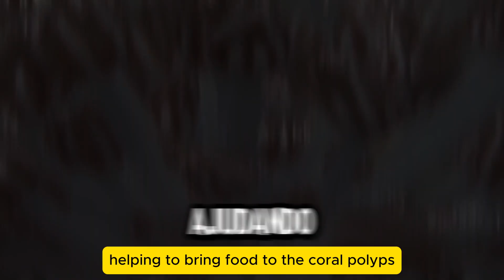Tudo sobre o Coral Heteroxenia (Heteroxenia fuscescens): Cuidados, Alimentação e Parâmetros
Descrição (Português):
O coral Heteroxenia (Heteroxenia fuscescens) é uma das espécies mais intrigantes no mundo dos aquários marinhos, famosa por sua beleza e movimento elegante. Neste vídeo, vamos abordar todos os aspectos fundamentais para cuidar deste coral, incluindo os melhores parâmetros de água, condições de iluminação, e práticas de alimentação ideais. Você também descobrirá como o Heteroxenia se adapta a diferentes níveis de circulação de água e as precauções necessárias para mantê-lo saudável. Aprenda como garantir que o coral Heteroxenia prospere e se torne um destaque em seu aquário marinho.

Description (English):
The Heteroxenia coral (Heteroxenia fuscescens) is one of the most intriguing species in the marine aquarium world, known for its beauty and graceful movement. In this video, we cover all the fundamental aspects of caring for this coral, including optimal water parameters, lighting conditions, and ideal feeding practices. You will also discover how Heteroxenia adapts to different water flow levels and the precautions needed to keep it healthy. Learn how to ensure that your Heteroxenia coral thrives and becomes a standout feature in your marine aquarium.